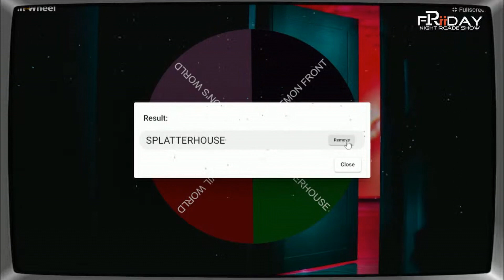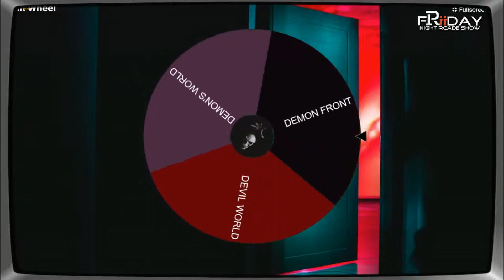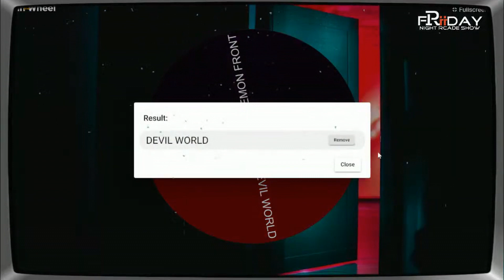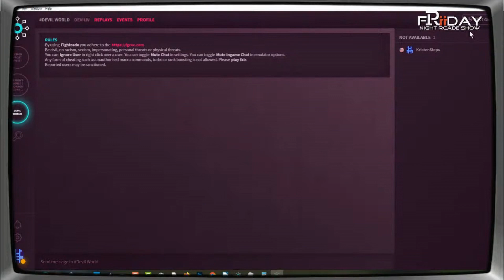Home Arcade Night of the Demons! Only ONE player LIVES!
Welcome to Papa Brad's Gaming Live on YouTube! Get ready for an epic journey through the world of gaming, where fun, excitement, and adventure await. Whether you're a seasoned gamer or just starting out, this is the place to be for top-notch entertainment and a friendly, supportive live streaming gaming community. Join us as we explore new releases, revisit classic favorites, and dive into the latest gaming trends.

If you you want a voice in the home arcade community on YouTube that is not bought and paid for by Arcade1Up clicks and views consider subscribing, liking, or even becoming a channel member for only 99 cents a month. We are having a great time.  Join the fun!

Papa Brad is a huge fan of AtGames and the Legends Pinball 4KP:
AtGames Legends Pinball Shorts Videos. Loving this machine!
If You Have An AtGames 4K Product You Should Join The Official AtGames Legends 4K Fan Page. AtGames Monitors This Group So If You Post A Problem They Will Most Likely Respond. Atgames Also Posts News And Updates In This Group.

Some game history research and game facts may be gathered from Wikipedia, Chat GPT,  or other online sources.

Papa Brad is part of the AtGames Skype infuencer group.